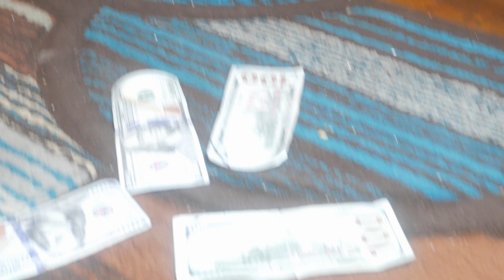lil kuan PEEKIN' VIDEO